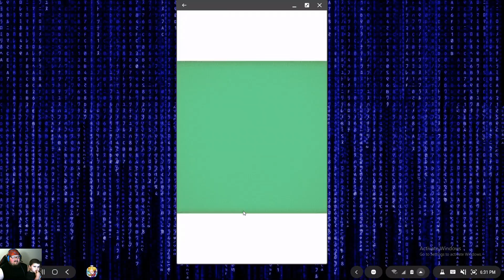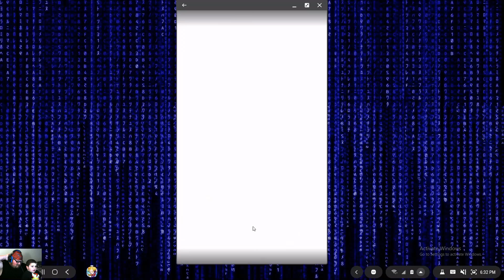CHASE FOR THE LR ! DOKKAN BATTLE FEATURING MY BOY (FOR LUCK)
I do my first summon video on youtube with the help of my son to try and pull you new LR UI Goku